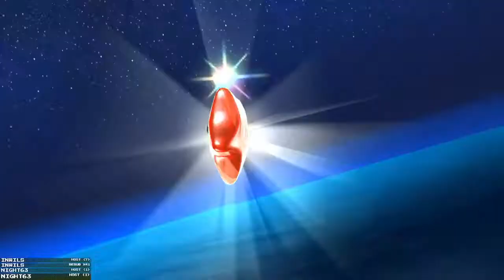Let's Play Super Mario Galaxy - 120+ Stars - Part 18 - Up Up And Away!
Where we're going, we don't need. roads.